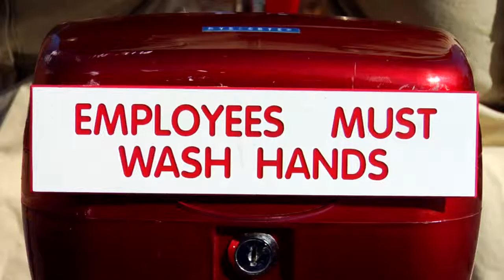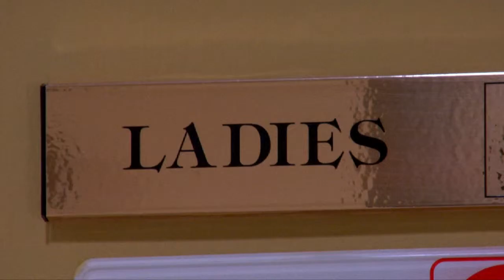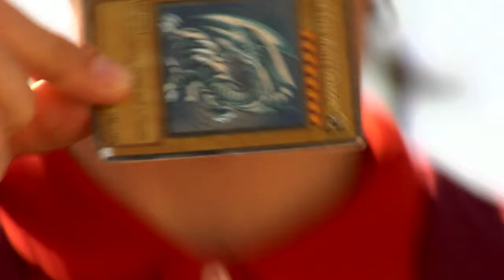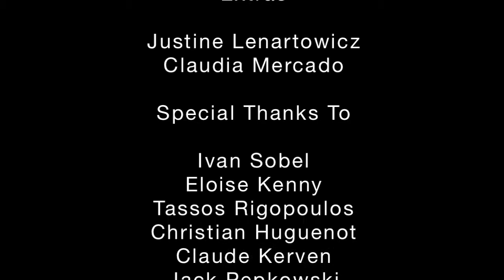"The Cart Attendant" (original) Short Film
The Cart Attendant (Cart Wars) | Short Film - Produced at NYFA in 07. This film was loosely based on a true story from my experience working at Target for 3 years in Phoenix Arizona.